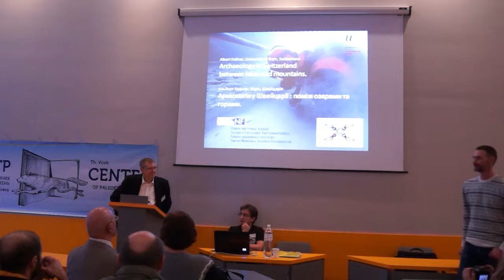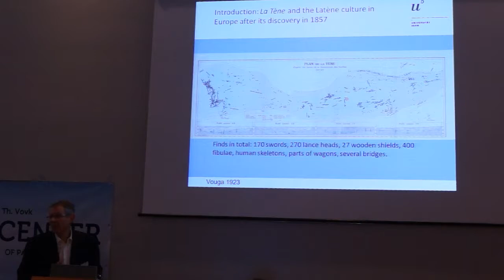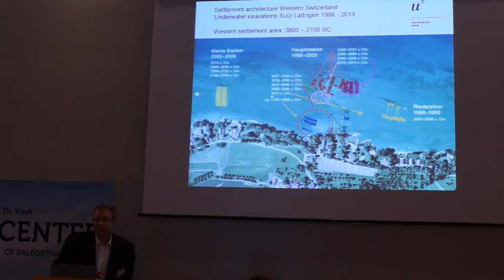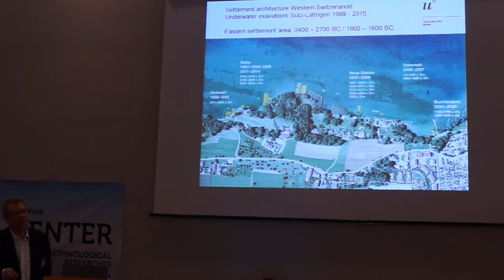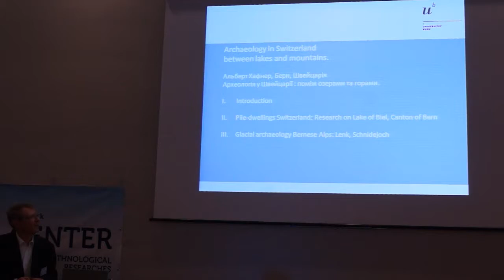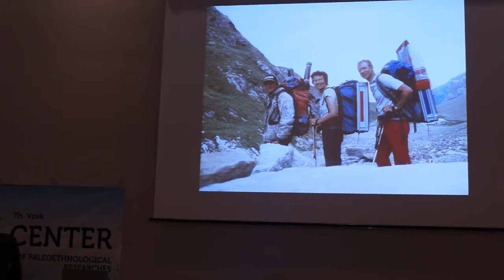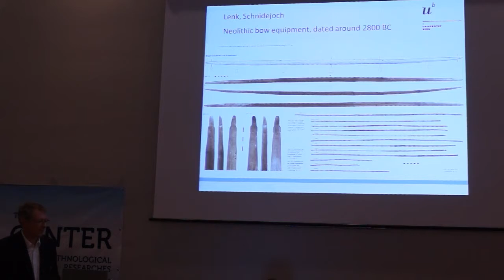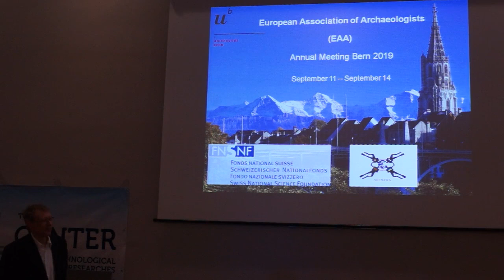Albert Hafner: Archeology in Switzerland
До вашої уваги представлено відео з відкритої лекції Альберта Хафнера - викладача у Бернському університеті (Швейцарія).
Наша співпраця розпочалася з проекту присвяченого неоліту та підводній археології: “Network in Eastern European Neolithic and Wetland Archaeology for the improvement of field techniques and dating methods” (NEENAWA). Відповідно, саме аспектам підводної археології і присвячена дана презентація.